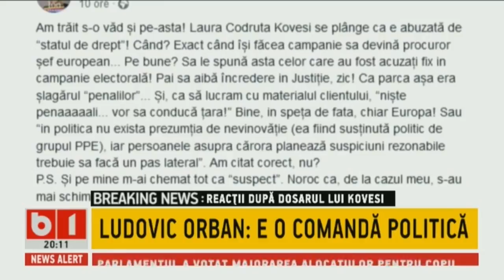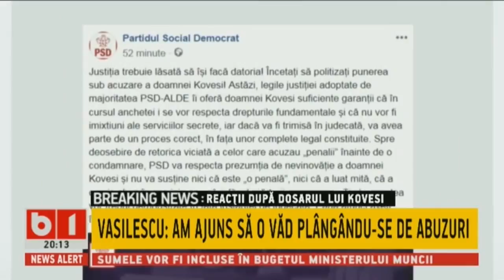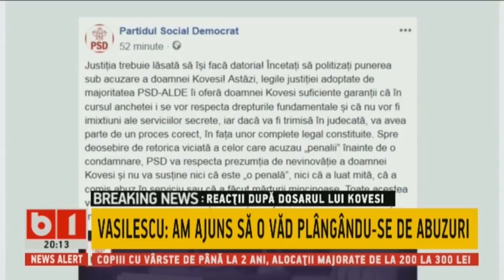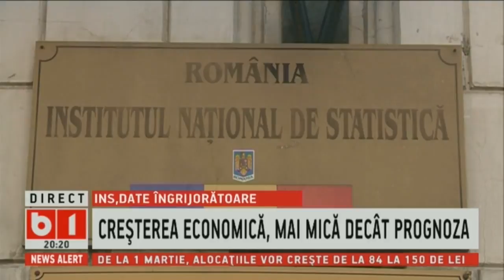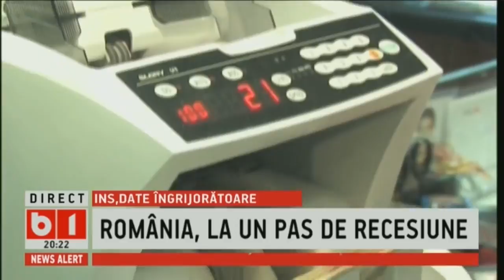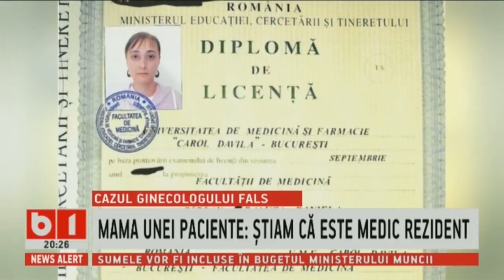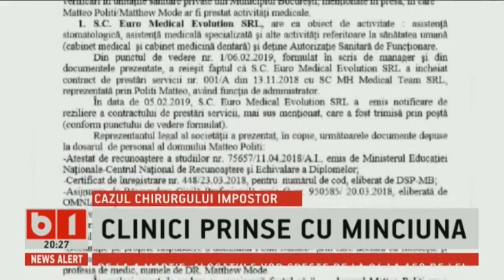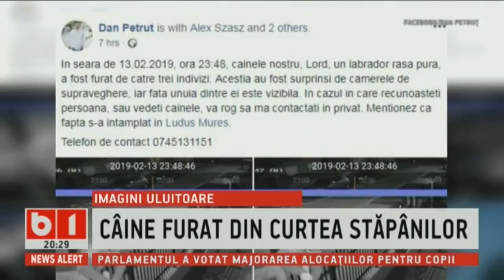STIRI B1 ORA 20.00 CU NADIA CIURLIN, 14 FEBRUARIE 2019